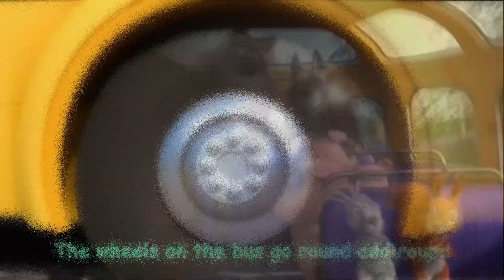Wheels On The Bus, Happy Birthday and 73 Seconds of Memes? What's CocoMelon Up To?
Like please this video. It makes me happy and inspires me to create new sound variations!

*All Variations in this Video are created by me CocoKidsTV